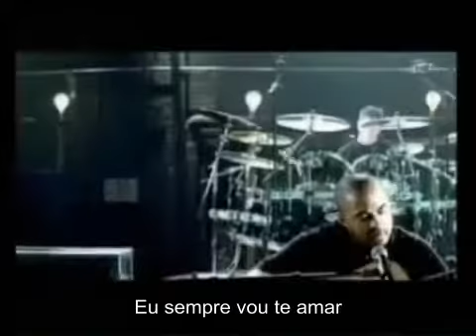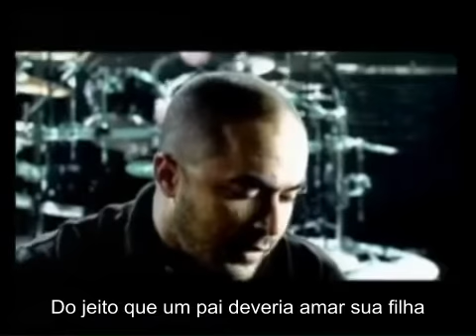Zoe Jane - Staind (legendado)